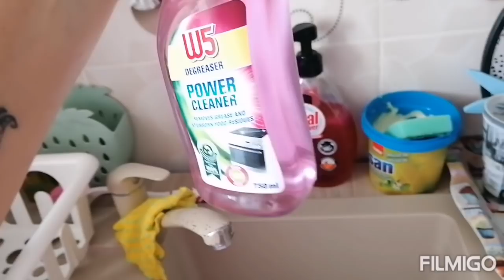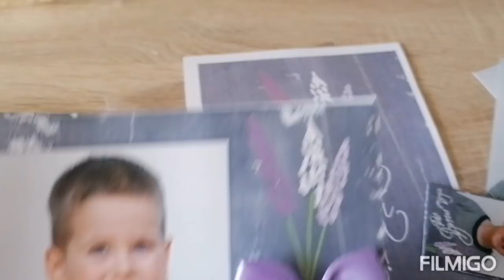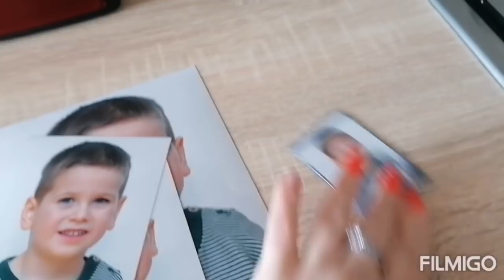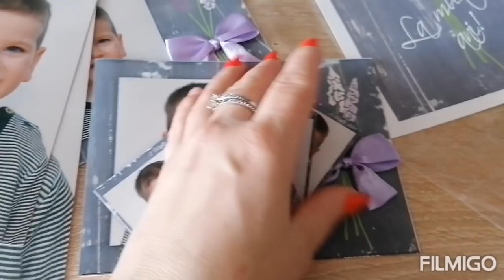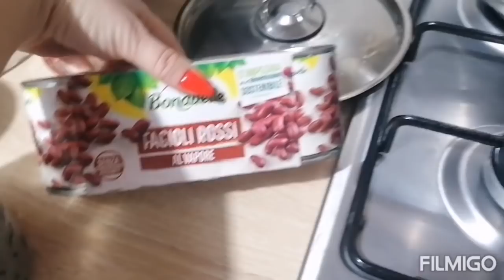Vlog:Cu Mark spre grădiniță, gătesc si vă povestesc întâmplări reale!